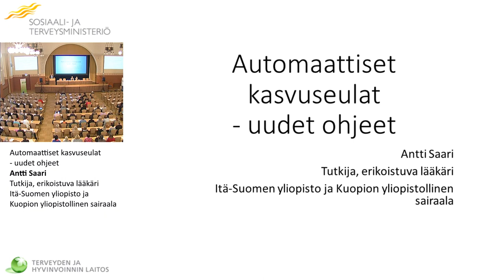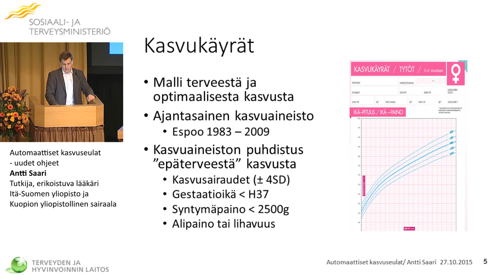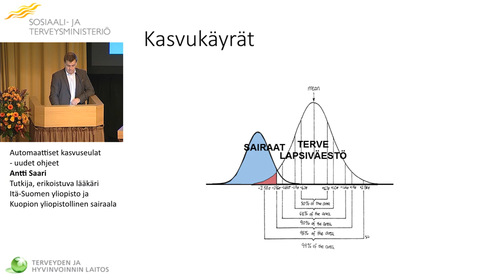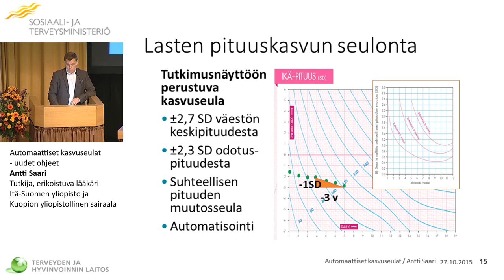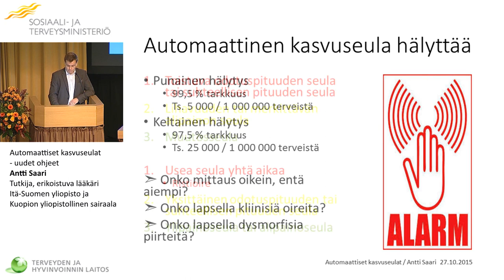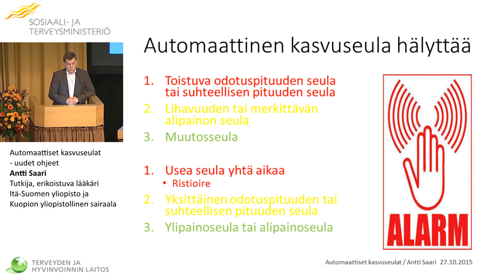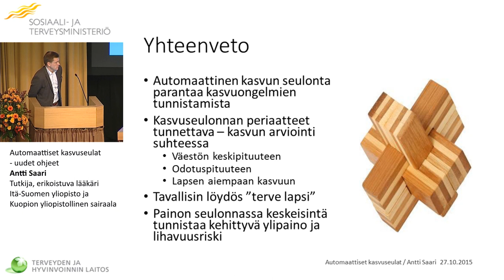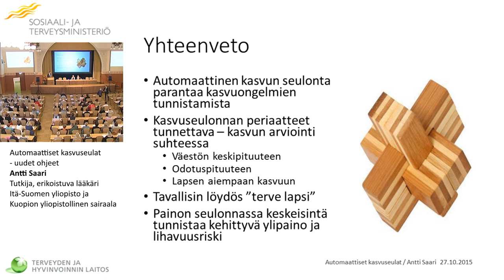Automaattiset kasvuseulat -uudet ohjeet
NEUVOLAPALVELUT LÄHEMMÄKSI PERHETTÄ

Automaattiset kasvuseulat
– uudet ohjeet,
Antti Saari, LT, tutkija, Itä-Suomen yliopisto